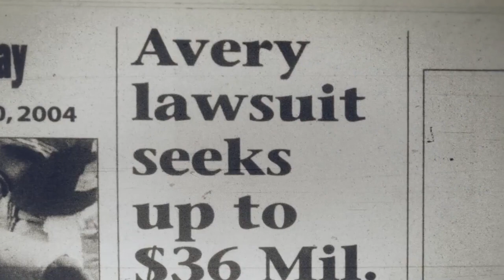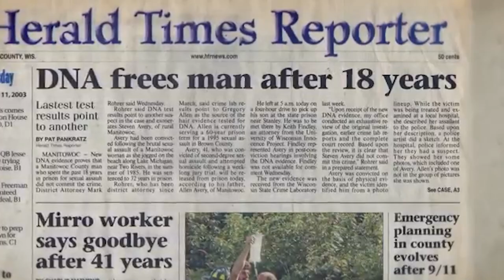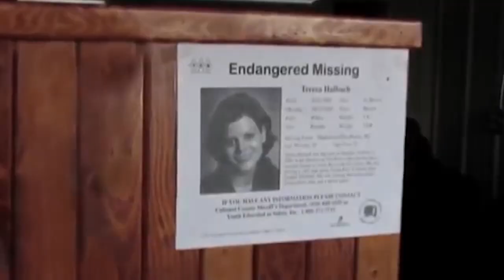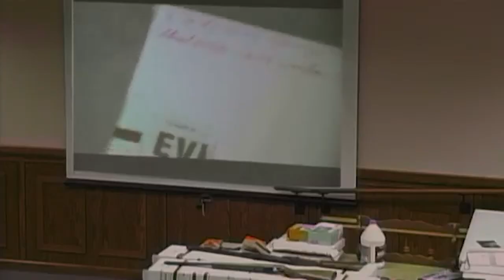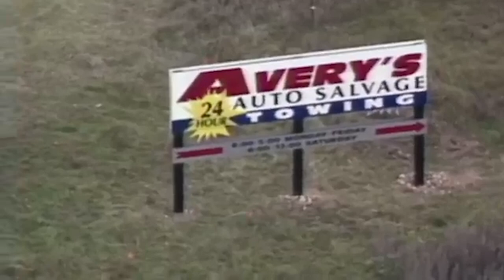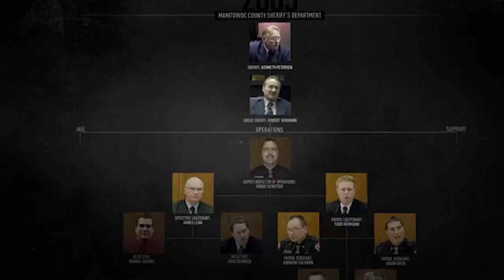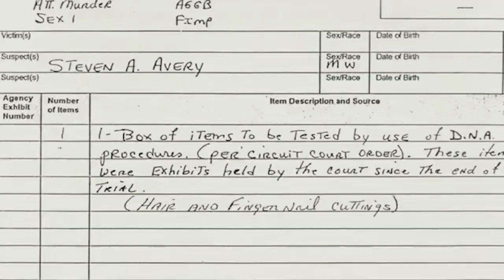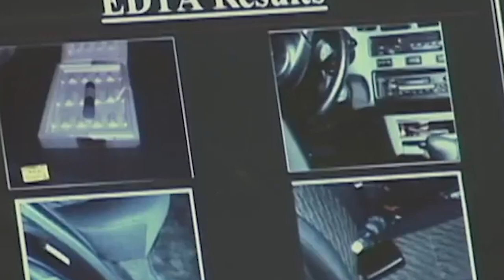Making A Murderer ★ Key Facts To Remember